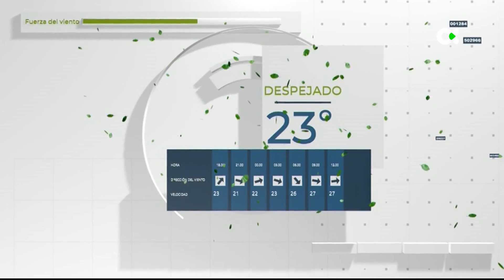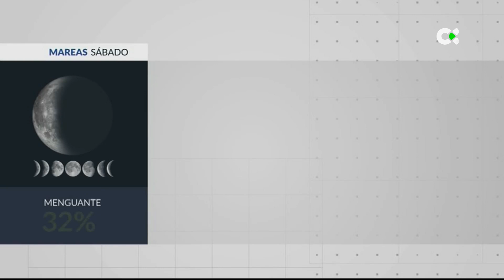El Tiempo TN2 | 05/01/24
“CONTINUAREMOS CON ALGO DE LLUVIA Y NUBOSIDAD EN LAS ISLAS”

Este sábado seguiremos con nubosidad importante en el archipiélago. Lo que destacará serán las nubes de evolución a partir de las horas centrales. Estas las veremos sobre todo en interiores de las islas más montañosas. Intervalos también de nubes altas y nubes bajas en las islas occidentales y Gran Canaria. En Fuerteventura y Lanzarote predominará los intervalos de nubes altas. Además, lloverá en las islas de mayor relieve. Las precipitaciones más importantes ocurrirán durante la tarde en el este de Tenerife y sur de Gran Canaria, donde podrán caer en forma de chubascos. En el resto, lluvias débiles y dispersas.

Las temperaturas seguirán bajando y donde más lo notaremos será en interiores y cumbres. En La Palma, las mínimas podrán descender de 3-4 ºC en La Caldera. El viento soplará flojo de componente este en las islas occidentales, girando flojo a componente norte en cumbres. En el Teide será de moderado a flojo del Noroeste. En las islas orientales soplará del Nordeste flojo con intervalos moderados.

Y en el mar, predominará fuerte marejada en el norte, y mar de fondo del noroeste  1,5m. En el sur habrá marejadilla y las olas serán  0,5m.

Por isla:

EL HIERRO: Cielos cubiertos de nubes bajas. Nubes altas en cumbres y nubosidad de evolución durante la tarde con probables lluvias débiles y ocasionales en la vertiente este.

LA PALMA: Poco nuboso por la mañana, tendiendo a cielos cubiertos a partir de mediodía, con nubosidad de evolución en interiores. Habrá lluvias débiles e intermitentes que serán más probables durante la segunda mitad de la jornada.

LA GOMERA: Cielos nubosos a lo largo de la jornada, con lluvias débiles y ocasionales, más importantes en el sur durante la tarde, donde podrán ser incluso moderadas o en forma de chubascos.

TENERIFE: Cielos nubosos durante la primera mitad del día, tendiendo a poco nubosos por la tarde en el nordeste y cumbres, donde veremos nubes altas. Nubosidad de evolución diurna en el este y sur. Lluvias débiles e intermitentes durante la mañana, pudiendo ser moderadas o caer en forma de chubascos, principalmente en interiores del este.

GRAN CANARIA: Cielos nubosos durante la mañana. Por la tarde veremos nubosidad de evolución en interiores y sur, con precipitaciones débiles y ocasionales que podrán ser moderadas y en forma de chubascos.

FUERTEVENTURA: Cielos poco nubosos, con nubes de tipo alto. Aquí mañana no lloverá, y las temperaturas estarán en ligero descenso.

LANZAROTE: Predominarán los cielos poco nubosos, con nubes de tipo alto cruzando de suroeste a nordeste.

LA GRACIOSA: Cielos con nubes altas a lo largo de la jornada, más compactos durante la segunda mitad del día.